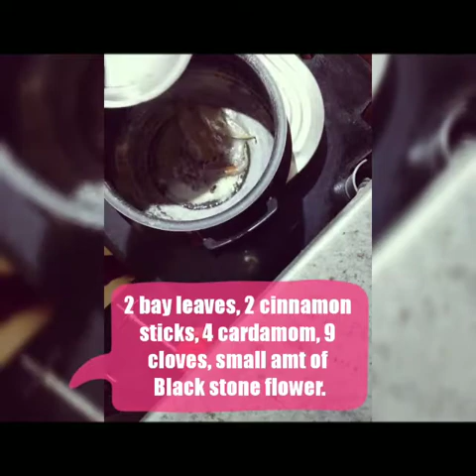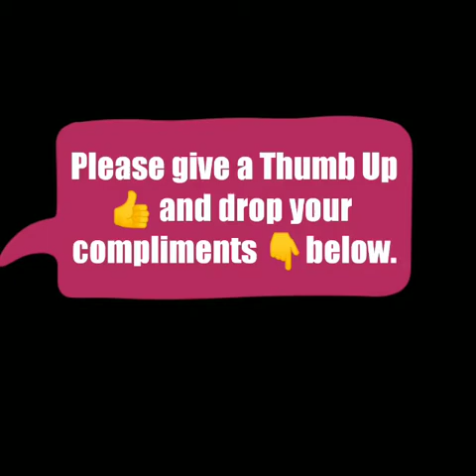EASTER Special- Yummy😋 Delicious 🍗 Biriyani 🍽️... Very easy and simple recipe.